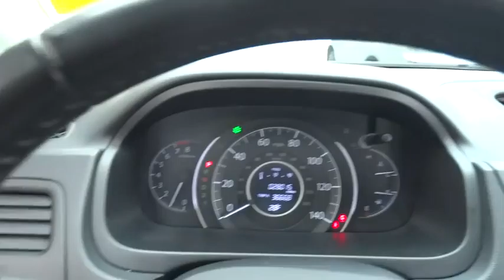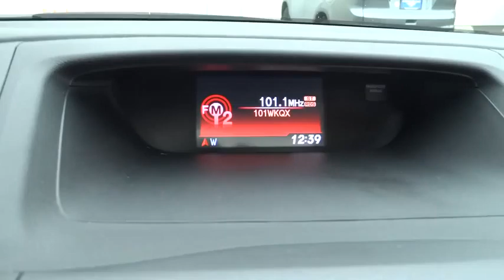2012 Honda CR-V Elmhurst, Oak Park, River Grove, Bellwood, Franklin Park , IL 41747A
2012 Honda CR-V